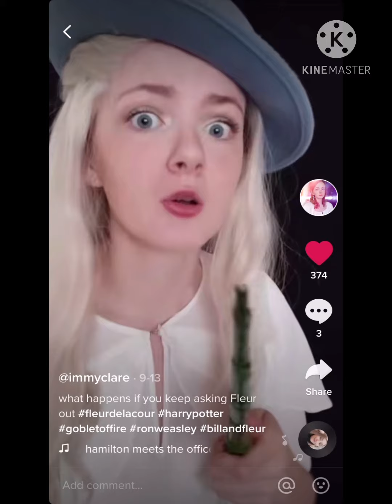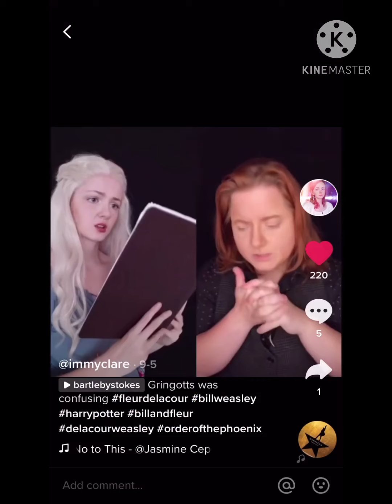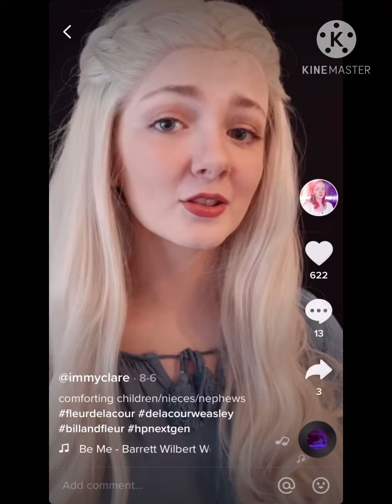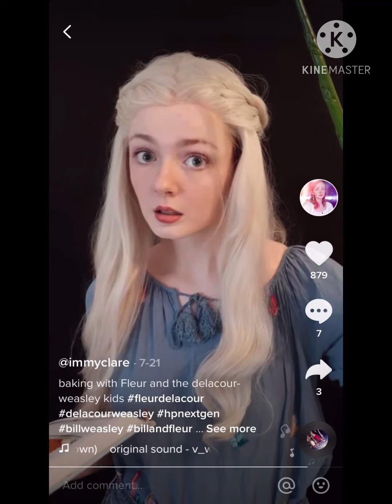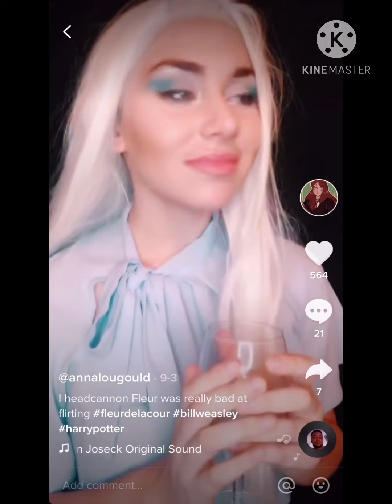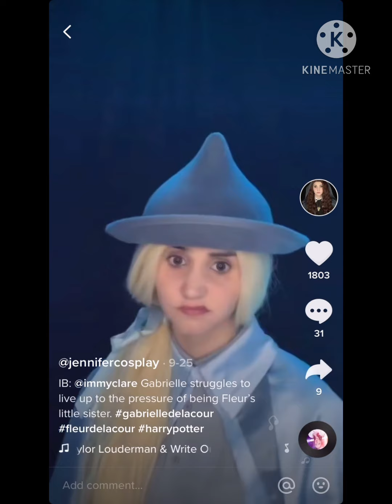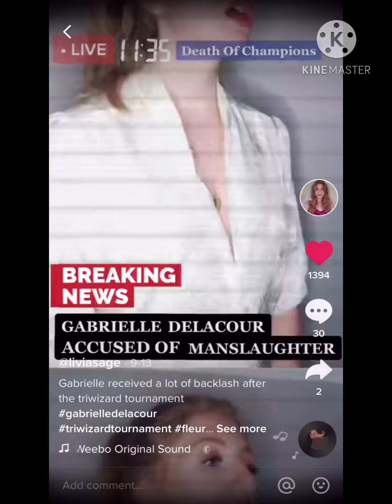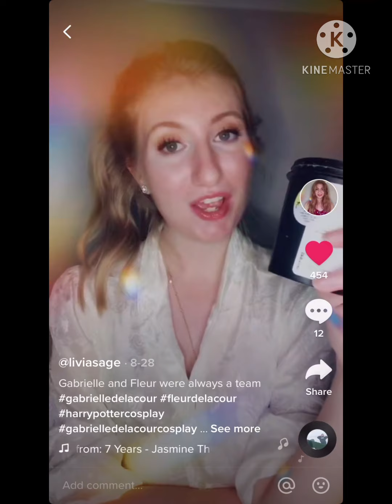Delacour sister tik toks